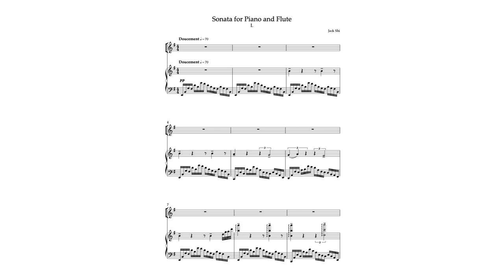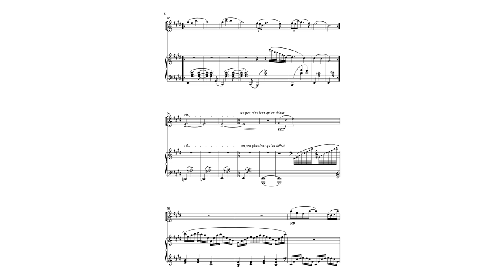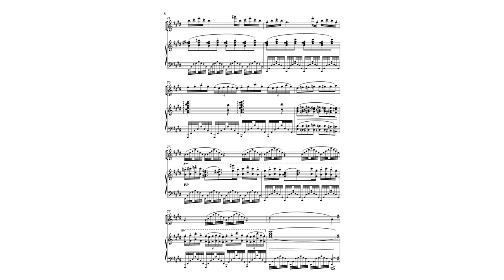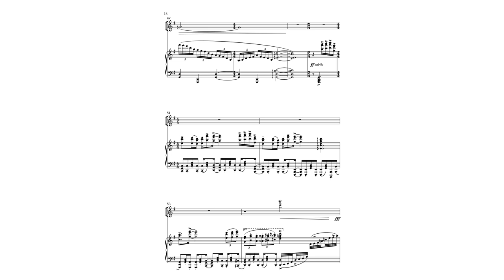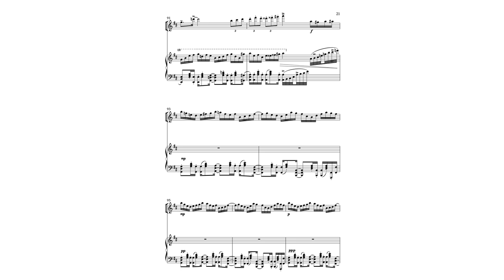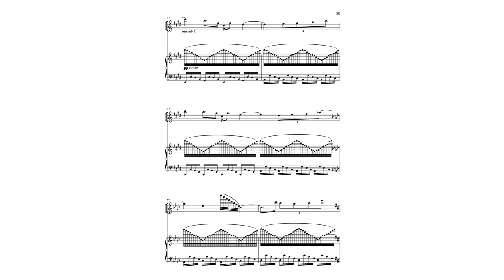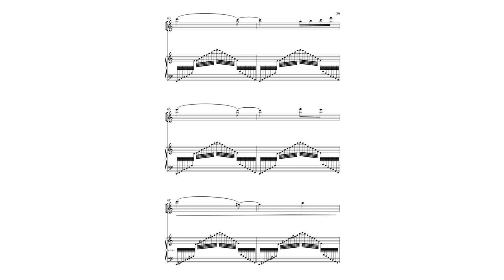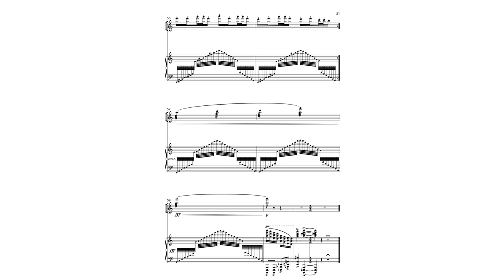Sonata for Piano and Flute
Revised 2023

I. 0:00
II. 6:43
III. 11:26